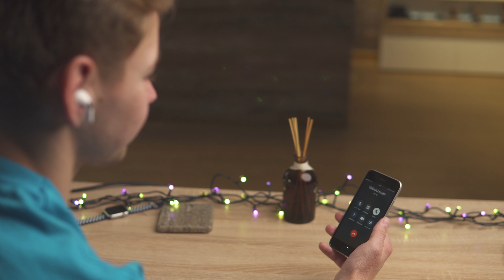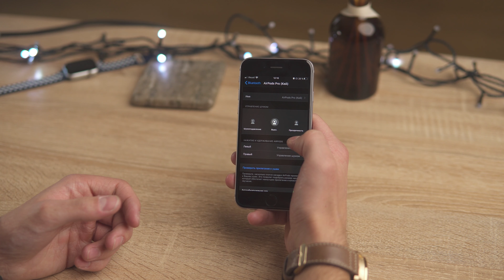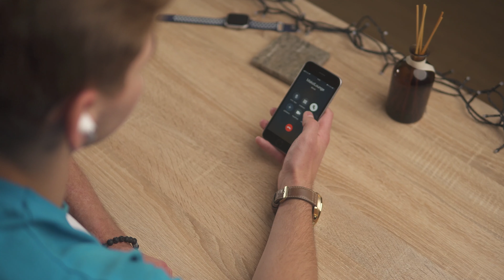AirPods Pro — Обзор спустя 6 месяцев использования!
Ровно полгода назад я приобрел AirPods Pro. В этом обзоре делюсь с вами опытом использования, всеми минусами и плюсами этой модели, кому стоит покупать их, а кому достаточно простых AirPods 2. Смотрите обо всем этом в данном обзоре AirPods Pro!